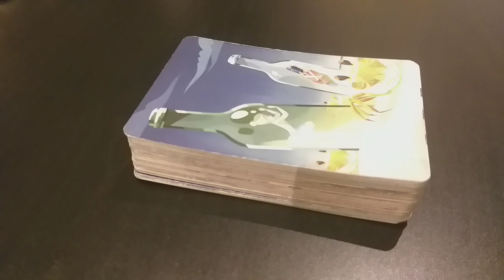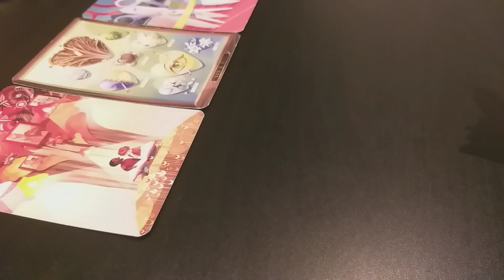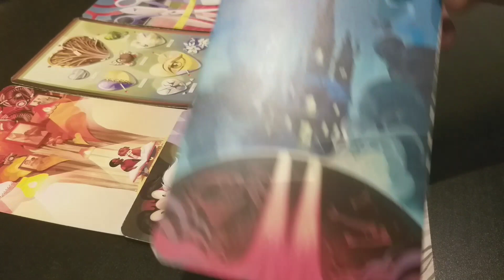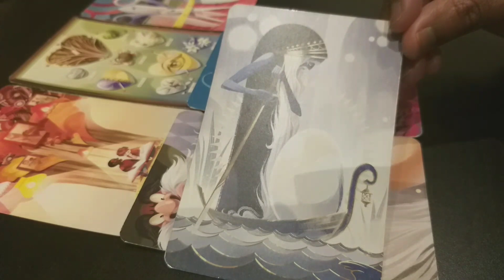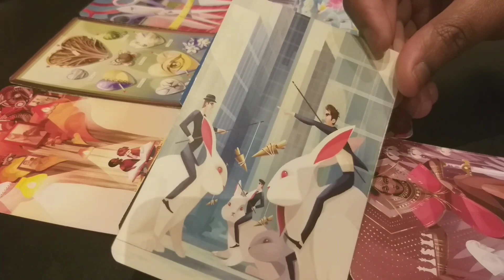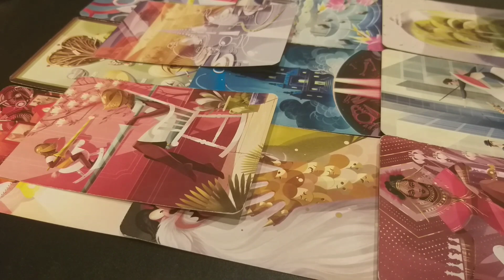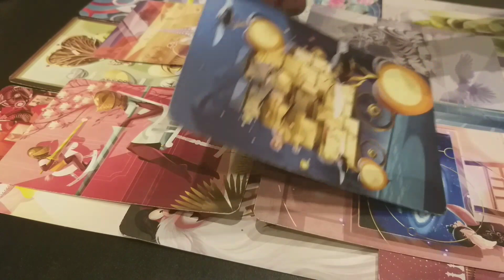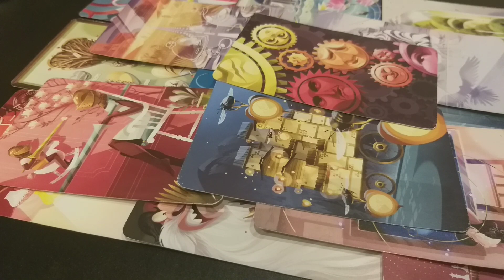Guidance - Entourage de vacances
Plus d'informations dans la présentation de la chaîne